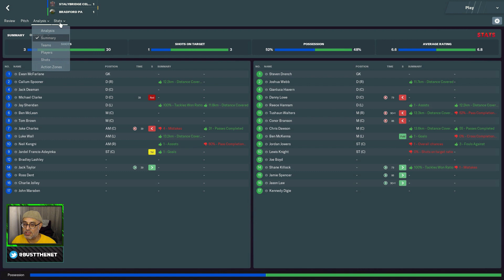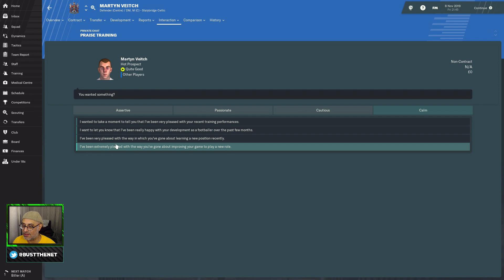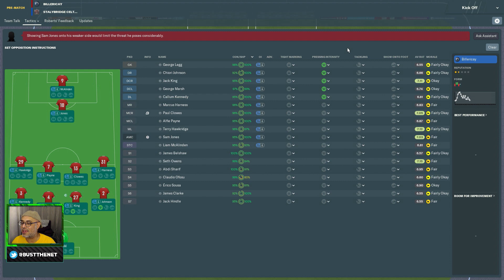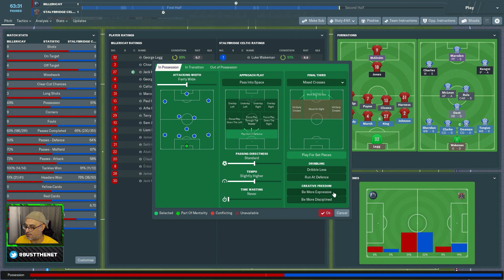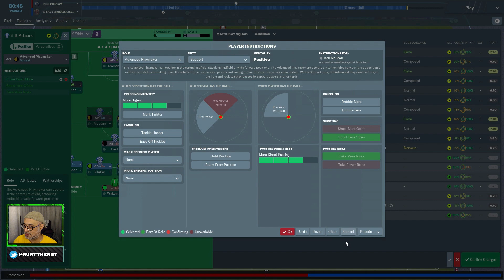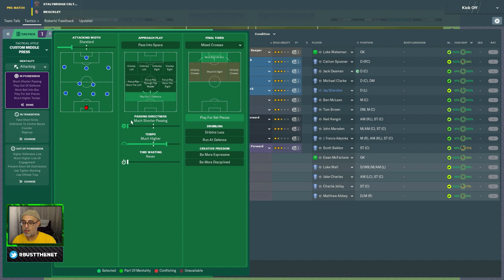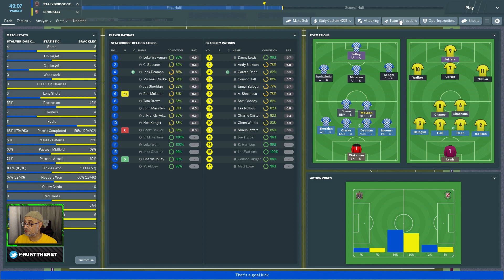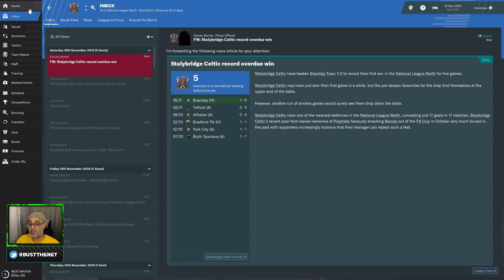Stalybridge Diaries Rising from Non League 3 Football Manager 2019